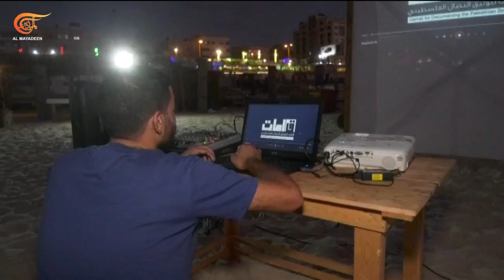عروض سينمائية على شاطئ بحر غزة!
"سينما البحر" مبادرة اجتماعية ثقافية فنية تسعى لتقديم عروض سينمائية على شاطئ بحر غزة، وتعرض أفلاماً متنوعة على شاشة عملاقة بعضها يعبّر عن قضايا الفلسطينيين بغرض تعزيز دور السينما في المجتمع.

إعداد: أحمد غانم